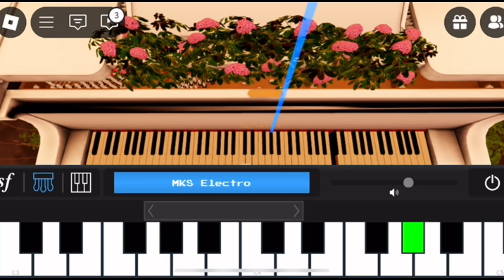Roblox visual piano but I play "bye bye bye" (intro parts)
shark tale VS deadpool (fight me)